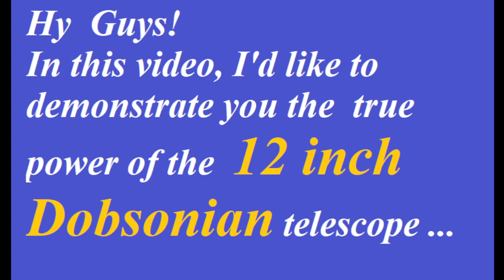Full Moon with a 12 inch Dobsonian telescope / Luna Telescópio Dobsoniano / 300/1500 Dobson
Please, Turn the 🔔NOTIFICATIONS ON  in order to receive Notifications - make sure you  don't miss  a NEW VIDEO! 🔔

In this video, I will show you how  the Moon looks like via a HUGE, 12 inch ( 305/1500) DOBSONIAN telescope!  Please enjoy the view!

You will watch a REAL- life VIDEO about the MOON through a BIG TELESCOPE in this Video ! I made this video about the Moon with my 12 inch Dobsonian at home!  Please enjoy the view!

- for Background photos used in the Video!